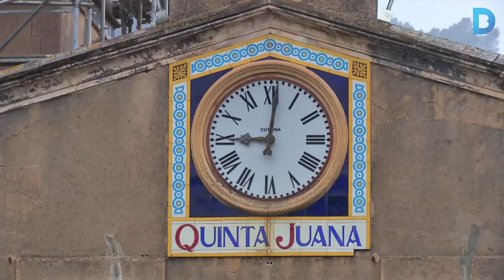La Vil·la Joana es convertirà en la Casa Verdaguer de la Literatura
L'antiga masia de Collserola serà un centre per conèixer la literatua a través de Verdaguer. Més informació